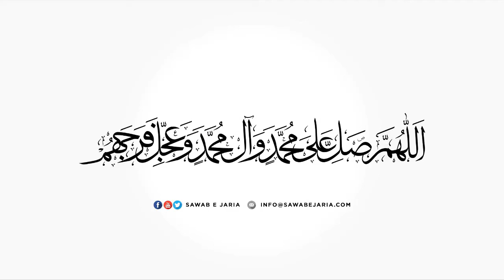Maulana Mujahid Hussain Damani Sahab | Imam ul muttaqeen ki sifat|15thAugust2021(Day06)[SawabeJaria]